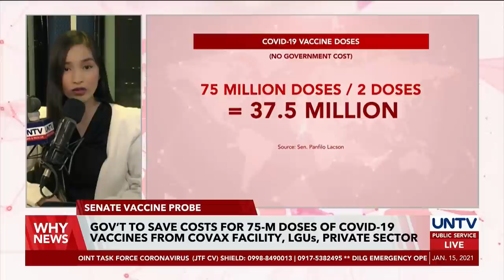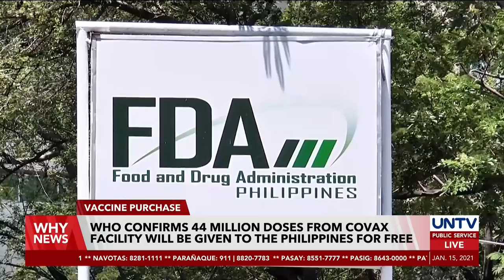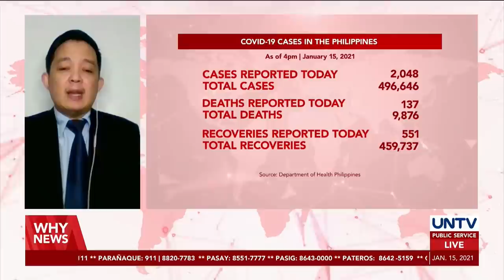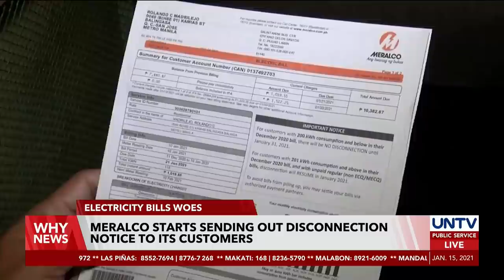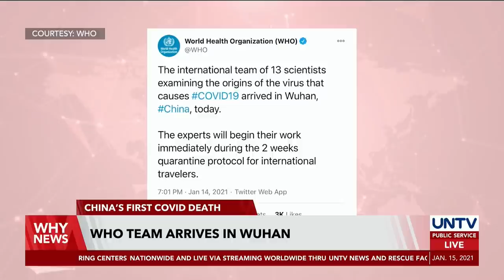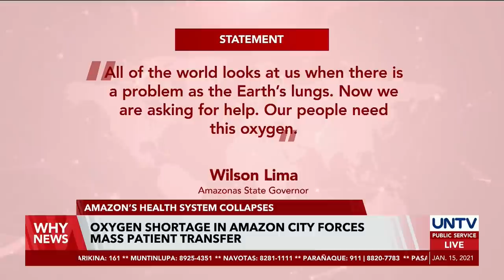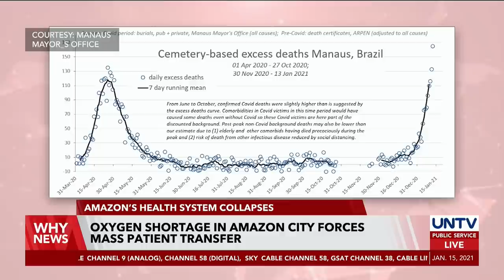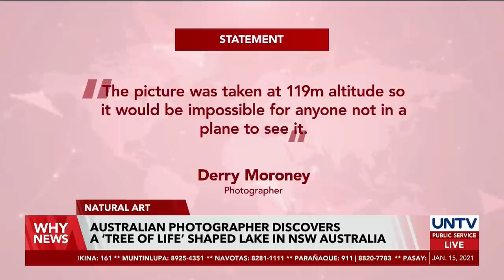UNTV: Why News | January 15, 2021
Gov't to issue COVID-19 vaccine passports

 China reports first COVID death in months

Getting inoculated better than waiting for medicine effective against COVID-19  — experts